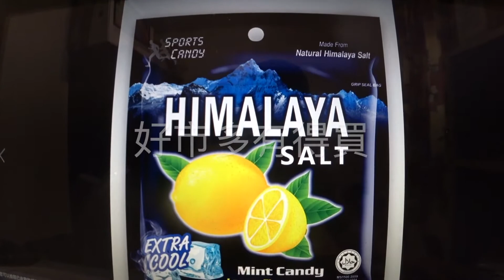LARDISAI VS 金安投資